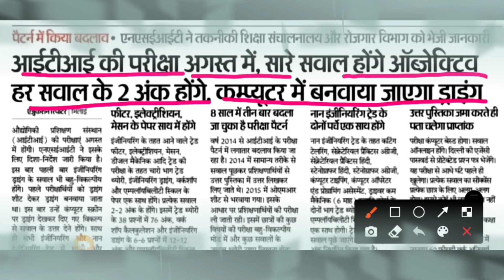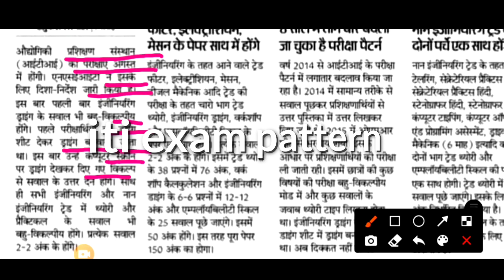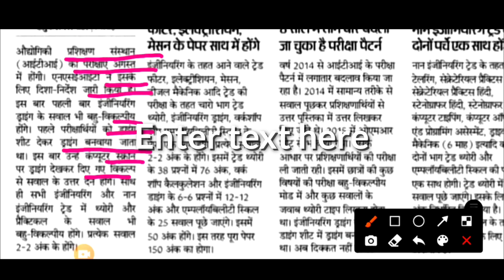आईटीआई परीक्षा पेटर्न में बदलाव l iti exam l iti exam update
आईटीआई परीक्षा पेटर्न में बदलाव
एग्जाम पैटर्न में परिवर्तन

iti ke Patten me change